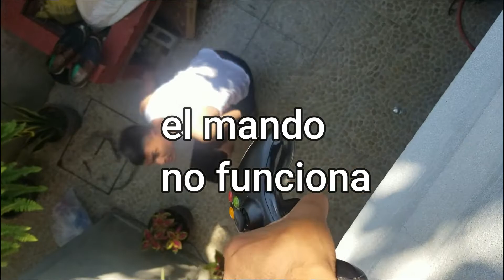ROMPO SU XBOX DE MI SOBRINO (BROMA)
a los mil seguidores en twitch ago torneo de pases de batalla de fortnite

 LOS que usen mi codigo de creador en la tienda de fortnite saldrán en mi videos